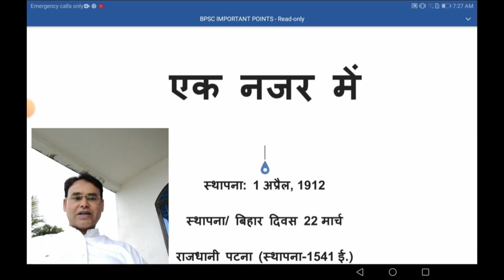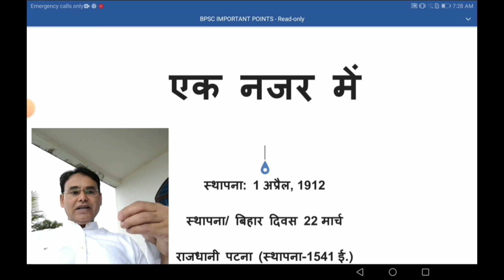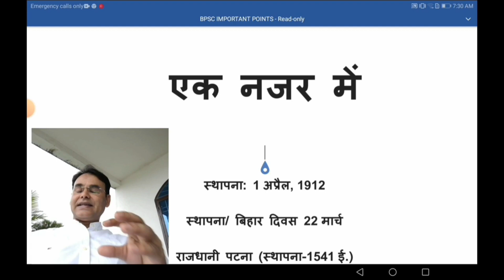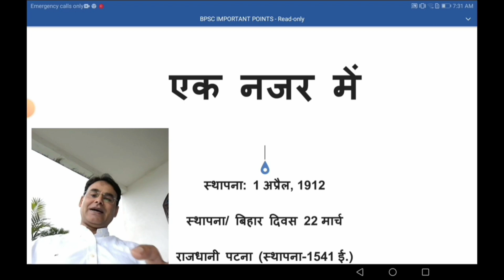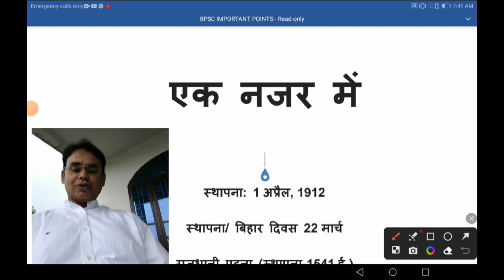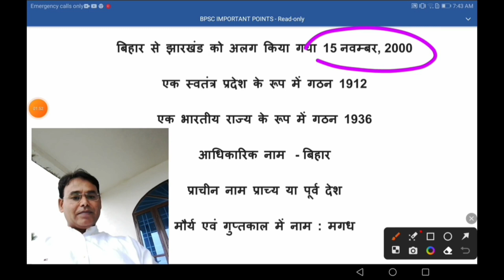Bihar Special 5 minutes Part 143 | bpsc | bpsc teacher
bihar special
class
bihar
special
gk
gs